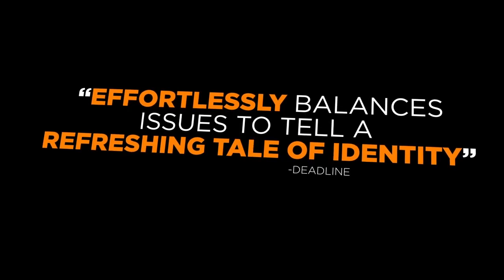THE OBITUARY OF TUNDE JOHNSON official trailer 2021